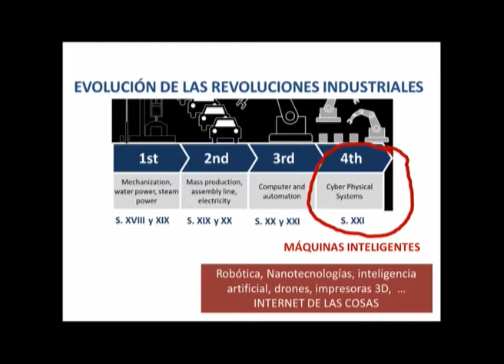Educar en la escuela digital Parte 1